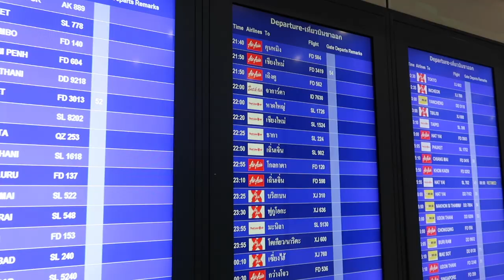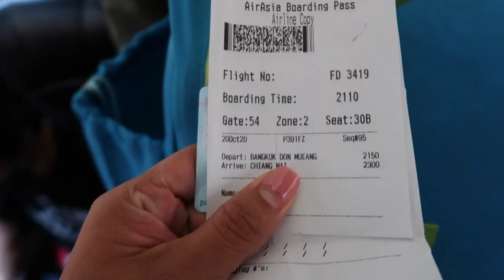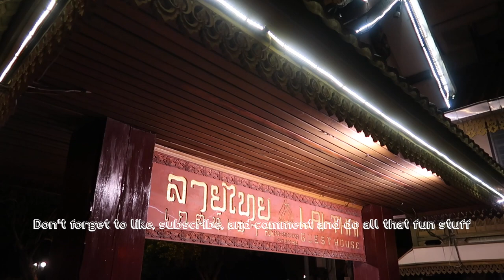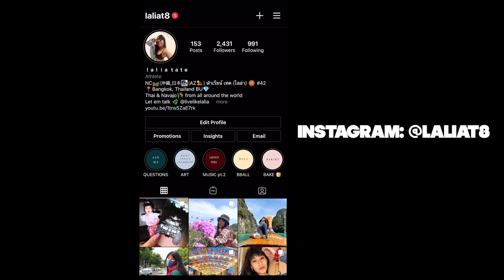WE TOOK A SPONTANEOUS TRIP! Bangkok TO ???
Hey guys!

Thanks for being patient with me. I really appreciate all you guys. Life has been busy with school and basketball. I do see all your questions with the Bangkok University. I will have to get in touch with the professors and faculty to answer some of those questions. I will ask and find out for you guys. The video might be a little late since, I am still editing a lot of videos. But! I will get that video out to you guys. Happy new year everybody and don't forget t have fun and stay safe.

FOOD INSTAGRAM: @LIVELIKELALIA
FISH YOUTUBE: @FISH3Y3